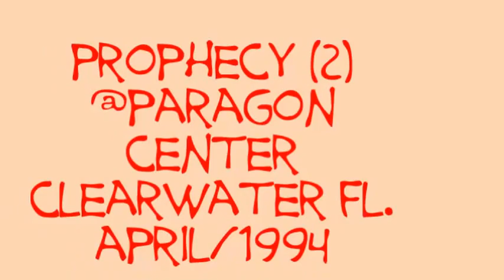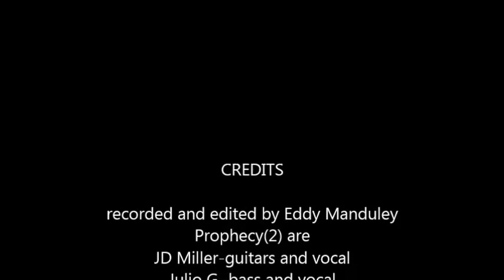prophecy2) @ Paragon center ,Clearwater/St Pete area Fl 4/94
this was the 2nd formation of our band Prophecy,after I left Mr Todd Newland came in the picture and God you make my work so hard after you left trying to fill your shoes in drums again.but you were a inspiration. I was able to fake it pretty good lolol...here were your hair days enjoy it ...your bro Eddy